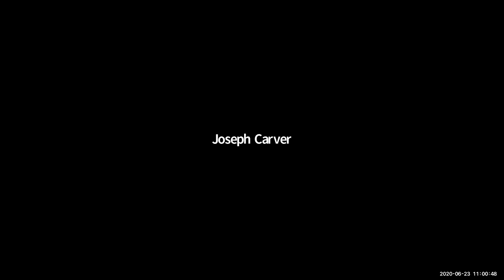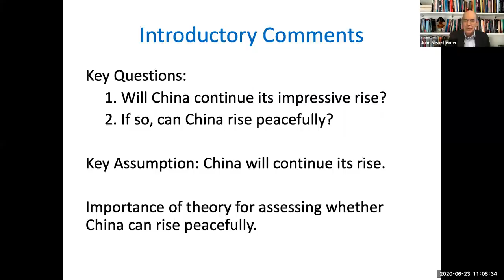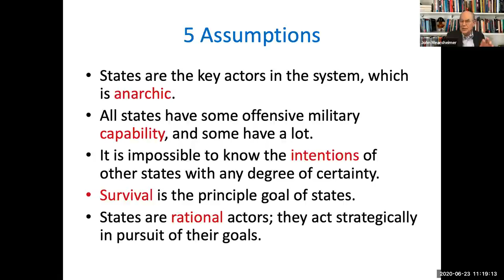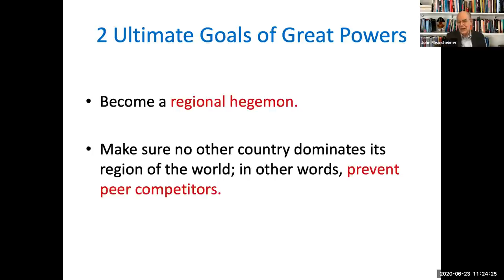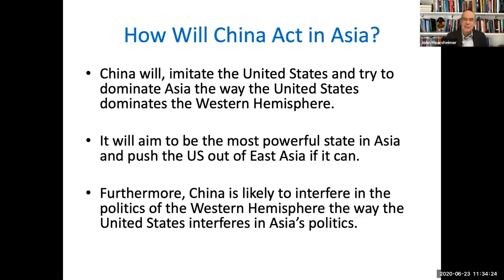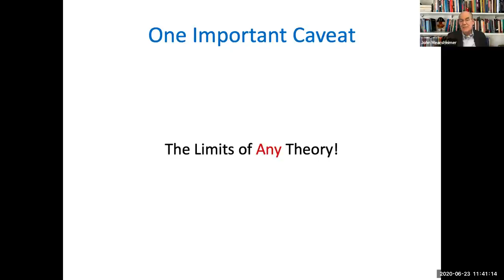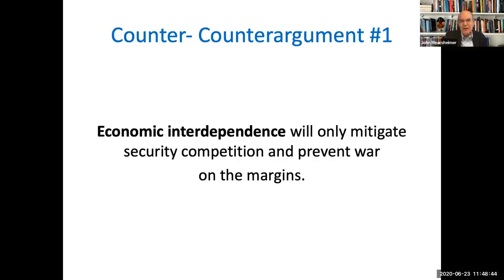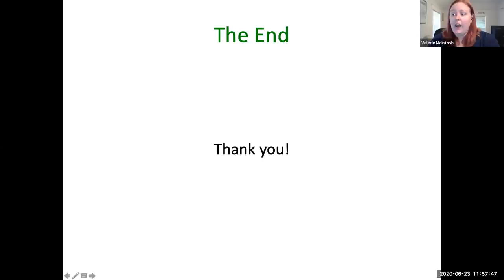John Mearsheimer on Realism and the Rise of China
John Mearsheimer joined the UM debate camp to discuss Realism and the Rise of China in the context of debate.